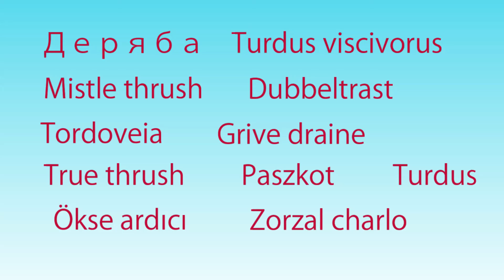Деряба Turdus viscivorus Mistle thrush Dubbeltrast Tordoveia Grive draine True thrush Paszkot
Деряба
 Turdus viscivorus
Mistle thrush
Dubbeltrast
Tordoveia
Grive draine
True thrush
Paszkot
Turdus
Ökse ardıcı
Zorzal charlo